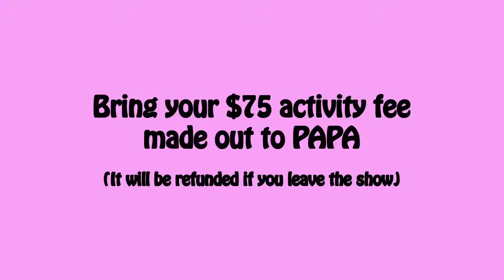Music Man Auditions